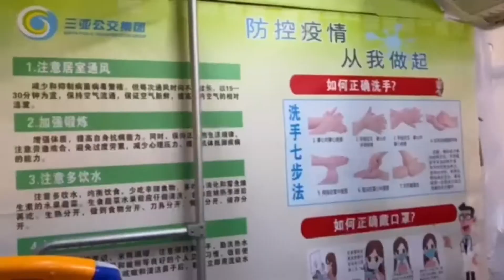猴哥在三亚酒店离机场很近，住二楼酒店干净但潮湿蜥蜴趴在桌上